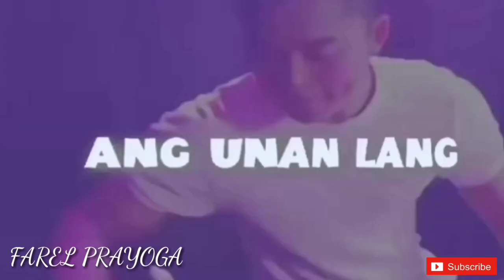FAREL PRAYOGA , NAKATAKDANG BUMISITA SA PILIPINAS!